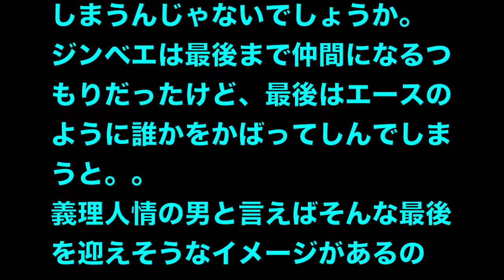ワンピース！ネタバレ！ジンベエが仲間になる可能性は大！？